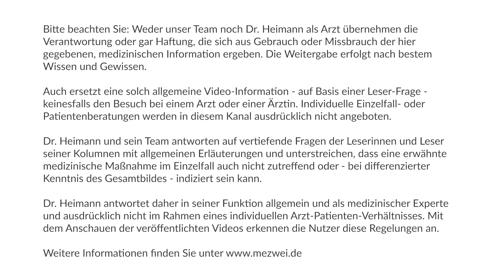Das Tabu brechen: Sex und erektile Dysfunktion Sprechstunde: Männergesundheit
Eine erektile Dysfunktion, kurzum: "keinen mehr hoch zu bekommen", kann für betroffene Männer und deren Partnerinnen eine belastende Herausforderung sein - mitunter schambehaftet und ein echtes Tabu! Selbstwertgefühl und Lebensqualität werden beeinträchtigt, auch die Beziehung kann darunter leiden. Daher ist es wichtig zu wissen, dass es gute Behandlungsoptionen gibt. Im Gespräch mit Medizinjournalistin Inka Lude erklärt Dr. Dierk Heimann, wo "Mann" Hilfe findet - für ein wiedererstarktes sexuelles Selbstbewusstsein.

00:18 Wie häufig sind Potenzprobleme?
01:17 Welcher Arzt kann helfen?
01:58 Was hilft wirklich?
02:44 Medikamente und Wirkstoffe